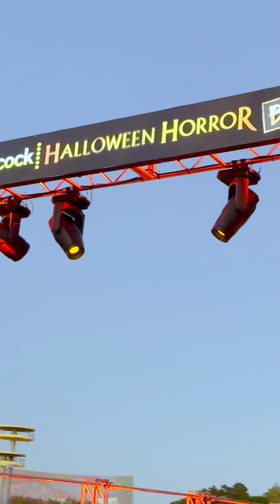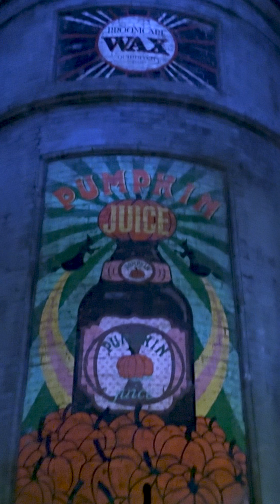Diagon Alley Death Eaters HHN The Fountain of Fair Fortune and DRAGON FIRE 🔥 Halloween Horror Nights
Death Eaters™
Encounter
SPECIAL ENTERTAINMENT

For the first time ever, Death Eaters™, a group of Voldemort's most devoted followers, roam Diagon Alley™ in The Wizarding World of Harry Potter™, looking to find others willing to show loyalty to the Dark Lord's cause.
Open During Halloween Horror Nights, a Separately Ticketed Event

Spooky deatheaters walking around Saigon ally looking for allies.

Watch the Ukrainian Ironbelly Dragon on the Escape from Gringots Ride at Universal breathe fire 🔥